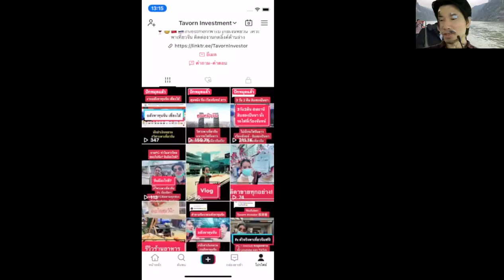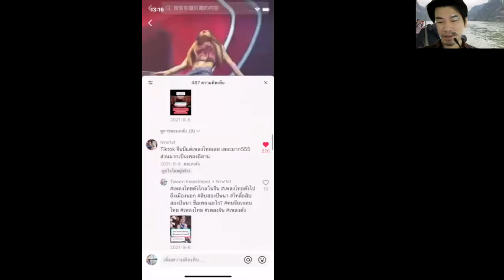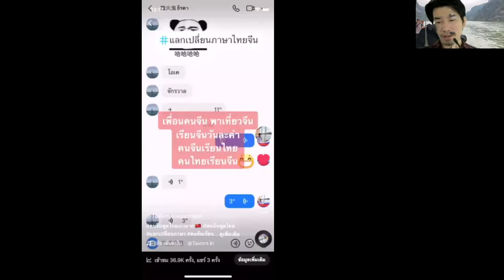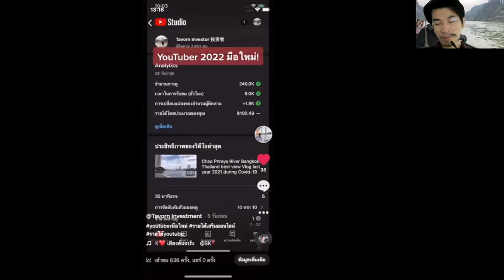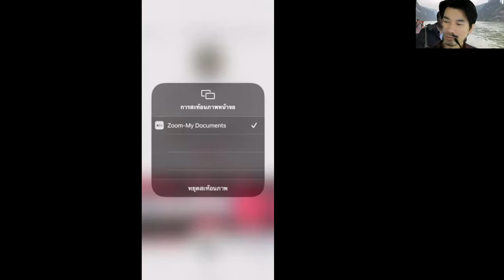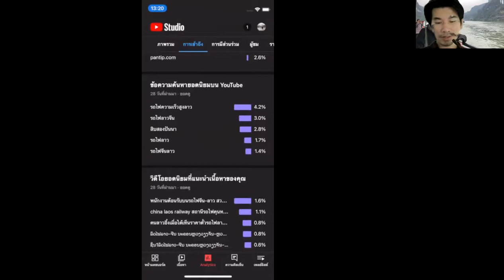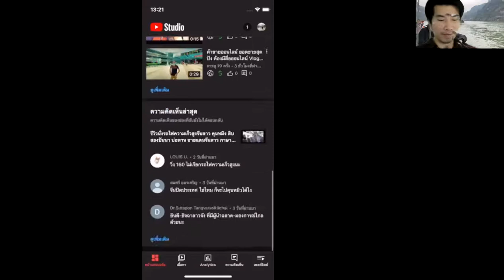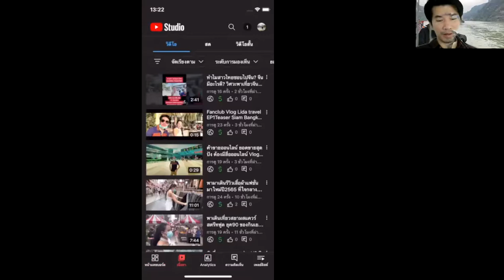2ล้านวิว ในTiktok ผู้ติดตาม 8646 ขอบคุณFC ตลอด2ปีในช่วงโควิด มีรายได้เท่าไหร่?Youtuberมือใหม่รายได้?